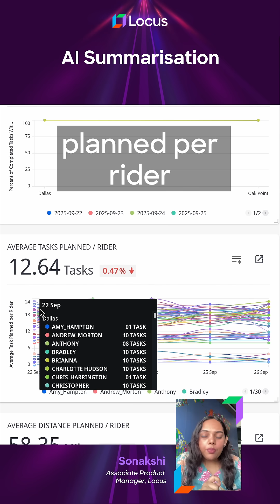🧠 “AI That Reads Your Dashboards So You Don’t Have To 👀📈”